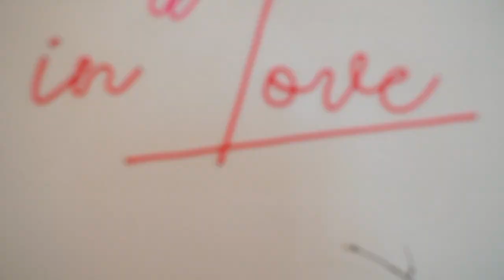Ja-Hochzeitsshop Brautshooting 2019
Thema: Crazy in Love

Dienstleister:
Veranstalter
Ja-Hochzeitsshop

Konditor:
Naschwerk & Co.

Fotograf:
Kathi & Martin Photography
Katharina & Martin Sellinger GbR

Videograf:
Traumfabrik Hochzeitsfilme
Pascal Gehrlein & Nicolas Hecker

Floristik:
Die Zuckerblüte
Anna Boxberger

Deko & Aufbau:
Drumherum Eventgestaltung
Thomas Detloff